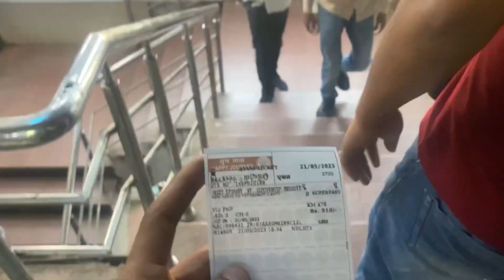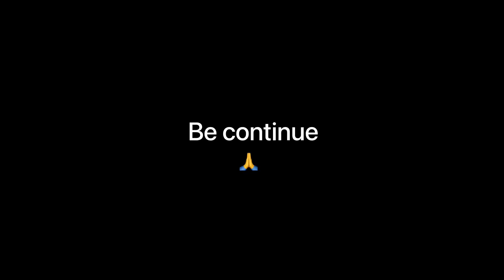Delhi To Himachal || Delhi Se Himachal